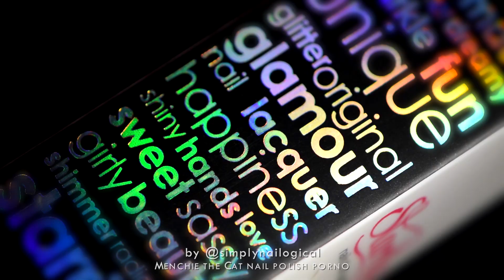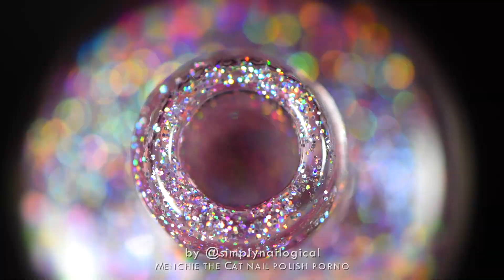My Cat Menchie's first nail polish pr0n!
I'M SO PROUD OF MY DAUGHTER!

Use menchiethecat on Instagram so we can see your Menchie the Cat polish pics and nail art!

♡POPULAR NAIL ART TUTORIALS:♡

I film my videos with a Nikon D5300 DSL-R camera
Nikkor 85mm f/3.5G AF-S DX ED VR lens
Sigma 17-50mm f/2.8 EX DC OS HSM lens for Nikon

VoiceOver mic - Blue Snowball USB mic
On-camera shotgun mic - Sennheiser MKE 400